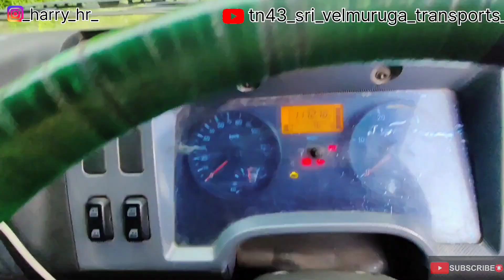Banglore To Tumakuru To Ooty Bharatbenz Drive | Return Load | I love Bharatbenz ❣️🔥❣️